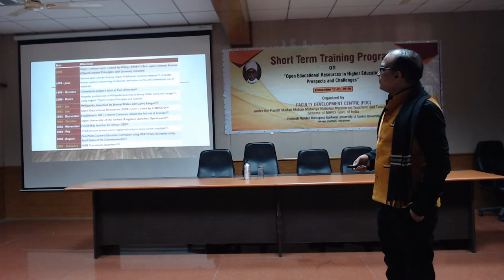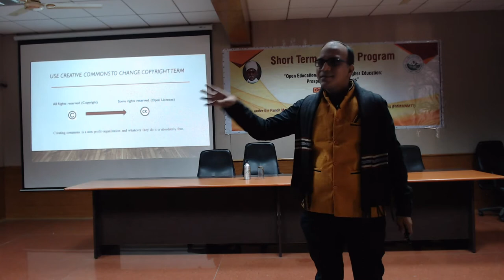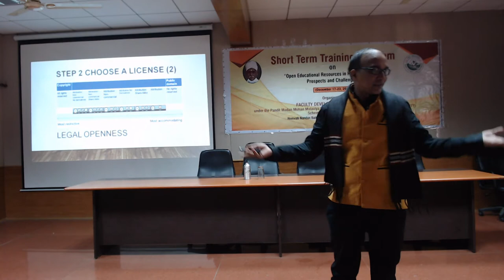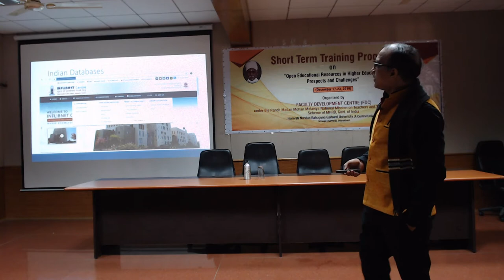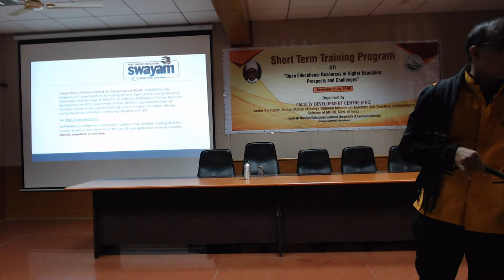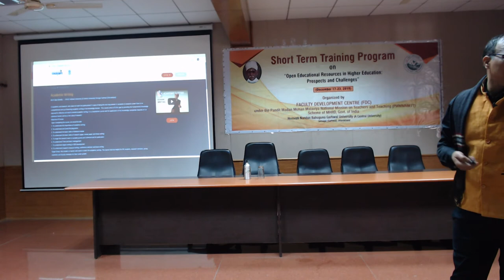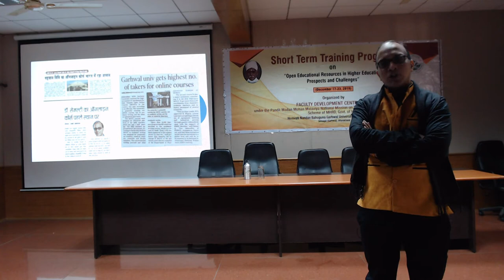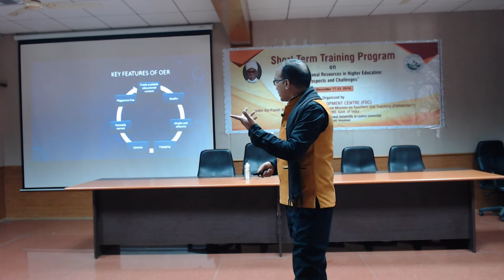Creating MOOCs & OERs II: Dr Ajay Semalty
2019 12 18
FDc, HNBGU